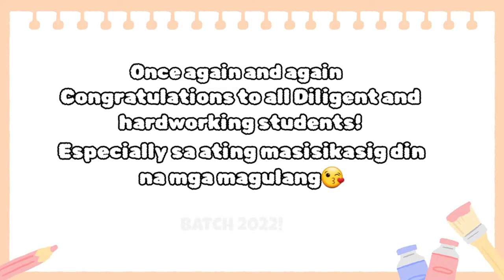Norman's Moving- up ceremony 2022/ Philippines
Capture lang nang capture ng every milestone nila😘😘😍 Napakabilis lang ng panahon 😊